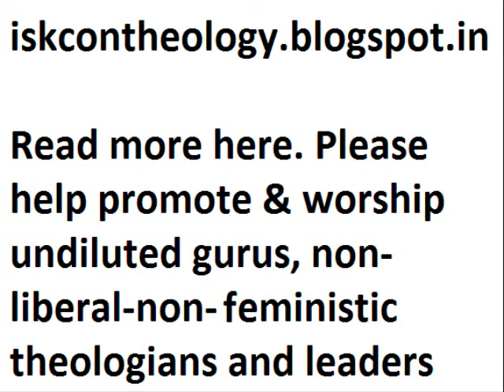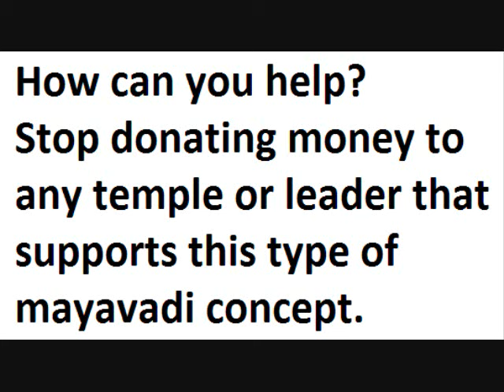Mundane Eye Camps Exposed by Bhakti Vikas Swami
Bhakti Vikas Swami exposing foolish mundane eye camp invasion in iskcon